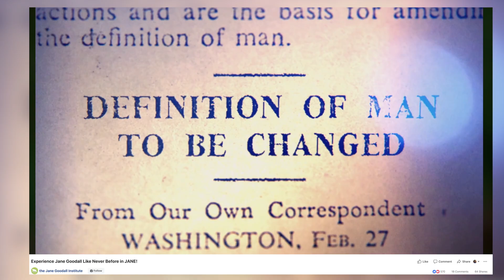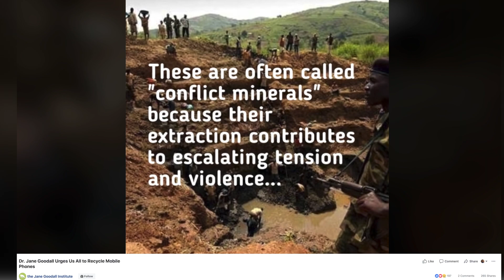Jane Goodall advice for FAU students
In 1960, a brave 26-year-old woman left England to pursue her dream of studying chimpanzees in the African Jungle. Her discoveries changed the way we define mankind. Jane Goodall recently graced Florida Atlantic University to expand her mission of conservation. She also gave advice to our students wanting to follow in her footsteps.